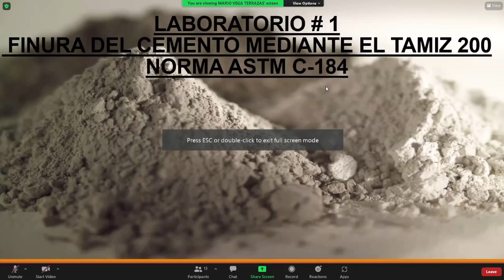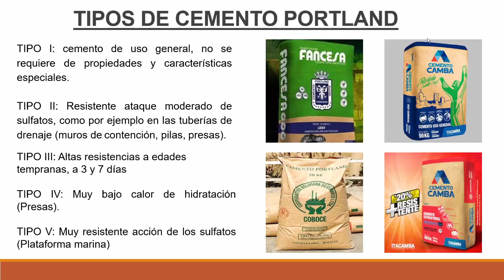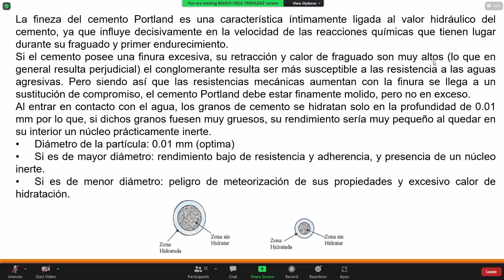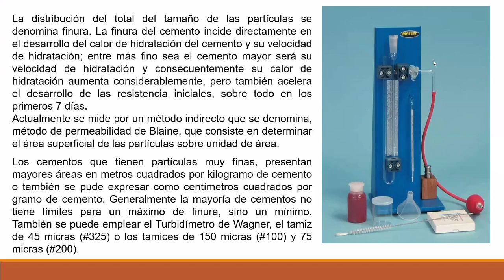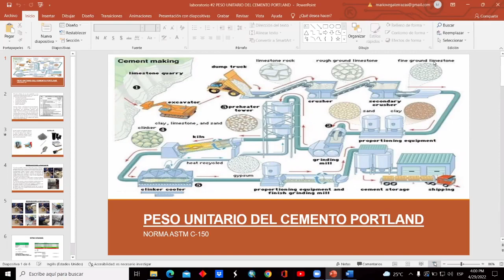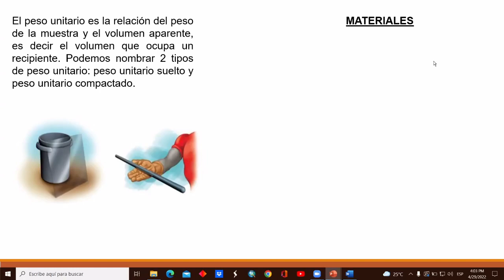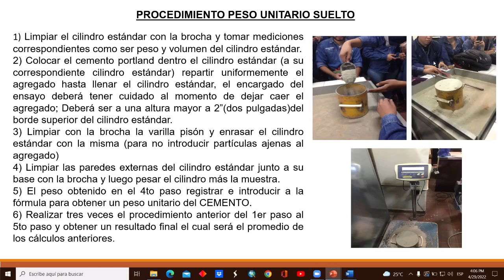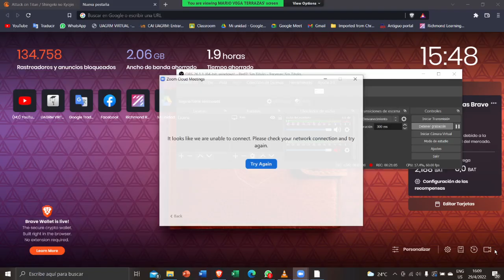Lab de Tecnología del Hormigón 1 y 2